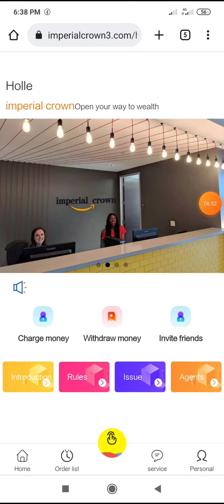Imperial Crown ১০০ কোটি টাকা মেরে দিল। Amazon Imperial Crown Last Update। Imperial Crown Update